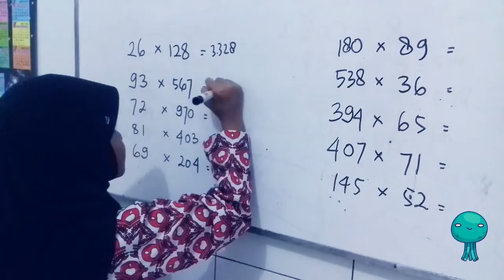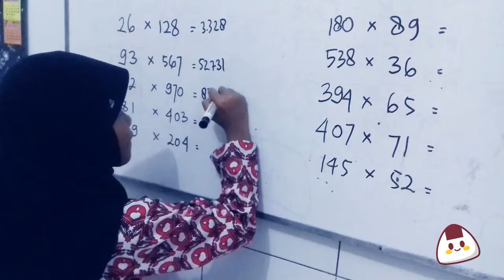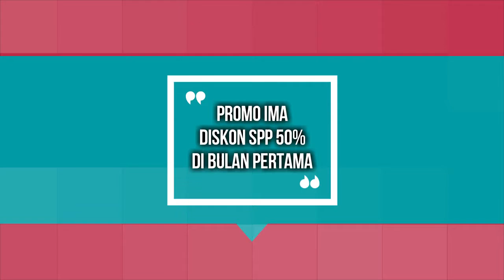Aksi Hitung Cepat Aqueena Bumi Nurdiansyah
Aksi HItung Cepat Salah Satu Siswa IMA Tasikmalaya :)

Mau bisa kayak Aqueena ??
Ayooo Les di IMA :)